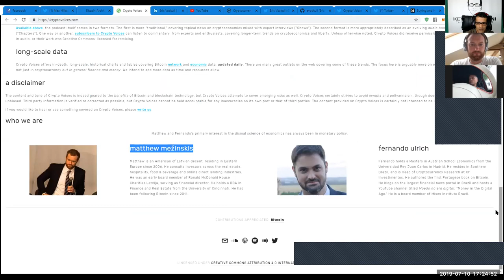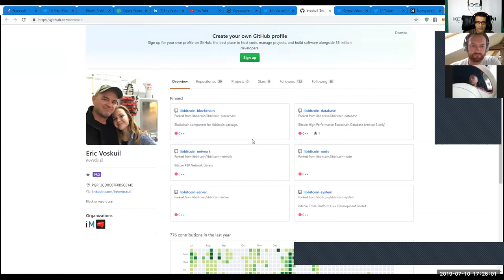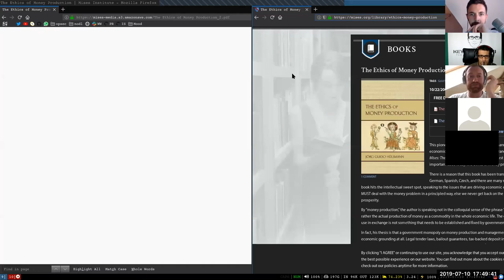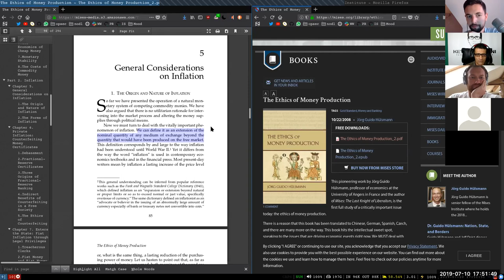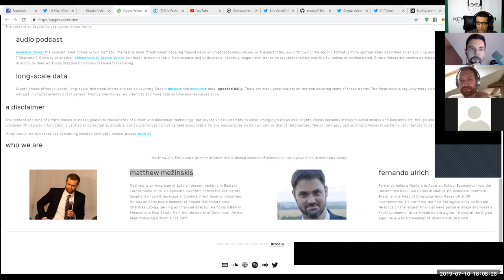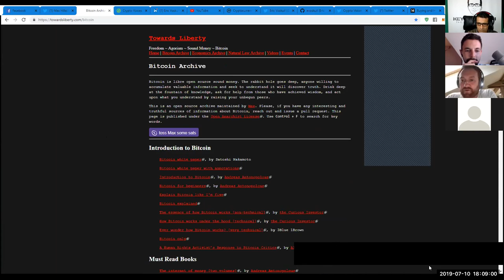TheTotalConnector#13: Eric Voskuil, Matthew Mezinskis, Max Hillebrand on Bitcoin&Austrian Economics.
Eric Voskuil, Matthew Mezinskis, and Max Hillebrand join me in this episode and share their deep knowledge, thoughts, comprehension, and wisdom on fundamentally important principles, and reality of truth in connection with Bitcoin & Austrian Economics.

The following essential questions and topics are discussed and explained succinctly:

Fractional Reserve Banking Free Banking 100% Reserve Banking  Removal of the State from fractional Banking Credit-Expansion Lending  Debt/Equity  Time-Preference Subjective Valuation Interest Rate(s) Marginal Value Changes  Inflation Schedule & Issuance Rate in Bitcoin Effects of Taxation on Property 100% predictable Inflation in Bitcoin Calculation of Price  Commodity Money-Inflation & State-Issued Money-Inflation Stability  Monetary vs. Price Inflation UTXOs/Blocks (to be mined)/Proof-of-Work Ownership / Control / Possession of Bitcoin  Free Banking in Bitcoin Hoarding / Investing  Capital / Lending / Production / Products  Necessity of Lending  Hodling / Hoarding of Bitcoin  Taxation / Transparency / Cost-Reduction / Saving Taxes  Sound Money  Separation of State/Government from Banking  Social, Economical, Scientific, and Technological Evolution and Innovations in the Future...on Monetary RootLayer of Bitcoin.

Follow Max Hillebrand:
TowardsLiberty.com/Bitcoin